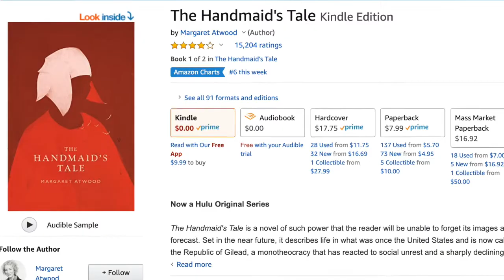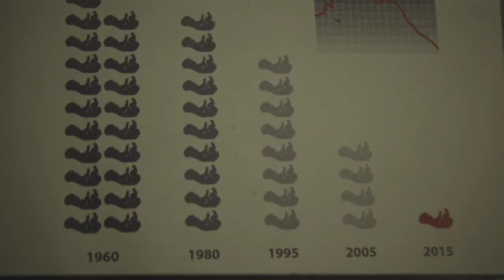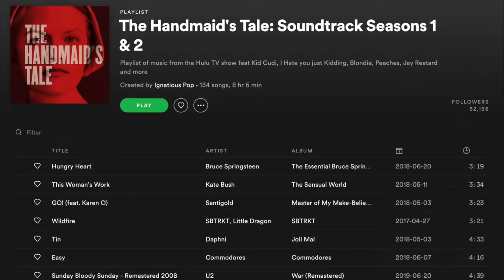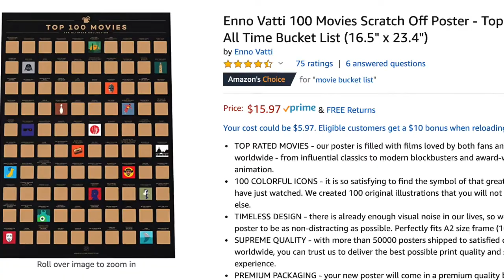All Positive Reviews: The Handmaid's Tale Season 1! (Mild Spoilers)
All-Positive Reviews delves in under his eye into the first season of The Handmaid's Tale!

Check out previous reviews!

Game of Thrones Season 8 Reviews!

Check Out DIY Entertainment on Social Media!

Welcome to All-Positive Reviews, where we abandon the negativity of modern criticism and try to focus on the positives of whatever we watch. Thanks for stopping by!